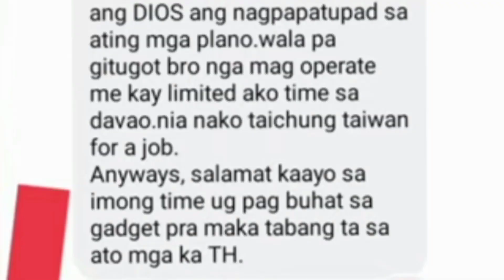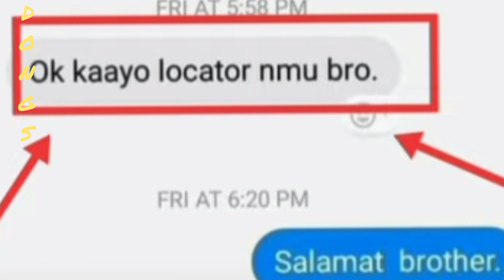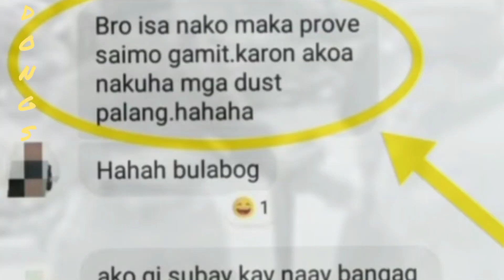Successful th.(Volume 1.)👉 Gumamit Ng PAIR LONG RANGE GOLD LOCATOR At SINGLE MULTI ROD DETECTOR.